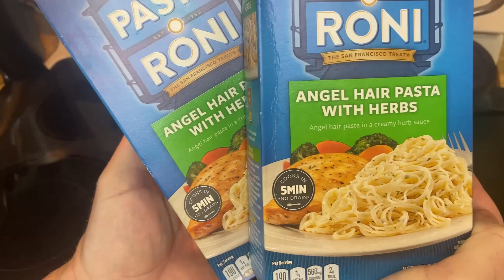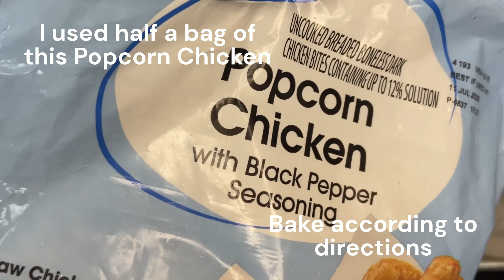33 AMAZING RECIPES | QUICK, EASY, & BUDGET FRIENDLY DINNERS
33 Amazing Recipes | Tasty, Quick & Cheap Dinners | The Best Easy Meal Ideas

No ads !

0:01 shepherd's pie slow cooker
06:15 sour cream chicken cornbread casserole
09:31 sheet pan burger & diced potatoes
10:19 pork tenderloin slow cooker
12:21 parmesan chicken pasta
14:59 naan bread pizza
16:47 kielbasa red beans & rice one pot
19:13 honey tomato chicken pasta one pot
22:33 ham broccoli & rice casserole
24:56 dr pepper bbq pulled pork slow cooker
26:01 chicken stuffing casserole
27:36 chicken pot pie casserole
30:51 cheesy tortellini casserole
33:00 cajun chicken alfredo one pot
35:42 big mac salad and sauce
39:12 bacon tortellini alfredo
41:42 bbq chicken sandwich slow cooker
43:16 5 cheese tortellini casserole
45:21 buffalo wild wings garlic parmesan chicken pasta slow cooker
48:44 tater tot casserole
51:18 chicken alfredo & rice casserole
53:48 chicken rice broccoli & cheese slow cooker
55:38 creamy chicken with pasta slow cooker
57:40 cheesy tater tot casserole
1:00:25 honey lemon chicken tenders
1:03:11 kfc famous bowl casserole
1:05:17 mini meatloaf sheet pan
1:08:59 sausage and tomato gnocchi one pot
1:12:19 pork chop sheet pan
1:15:00 sausage and potato casserole
1:20:52 potato taco casserole slow cooker
1:22:59 smoked sausage and potato casserole
1:26:59 beef and cheese potatoes one pot

33 AMAZING RECIPES | QUICK, EASY, & BUDGET FRIENDLY DINNERS Keywords

💡 Don’t forget to:
👍 Like this video if you love casseroles
📥 Save these recipes for later
💬 Comment your favorite casserole recipe